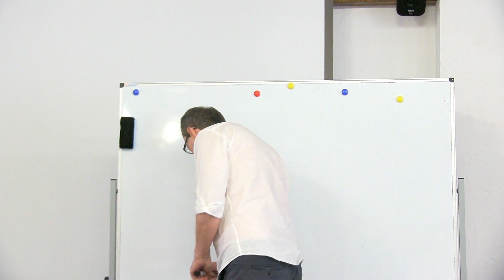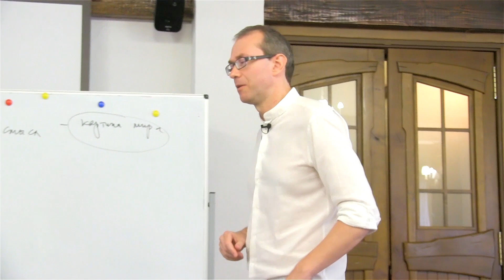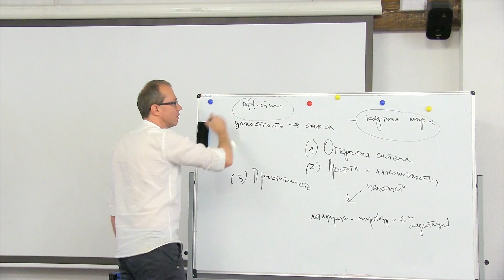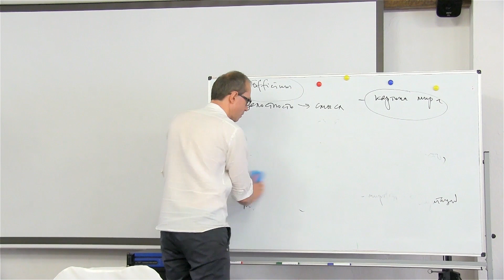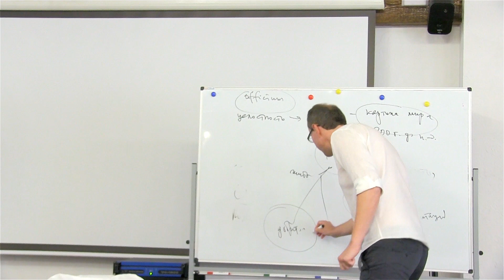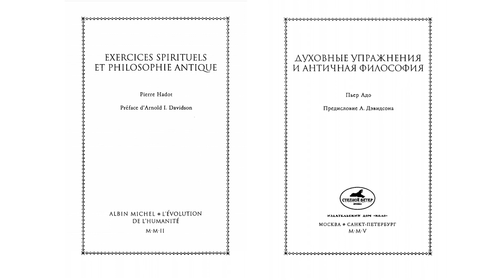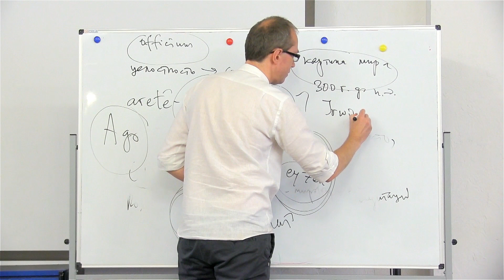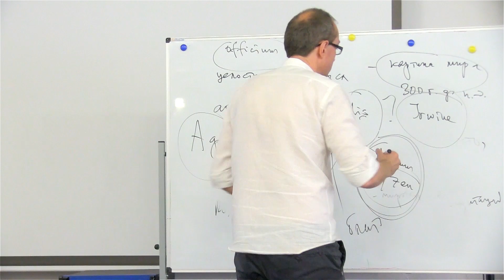СТОИЦИЗМ. Почему он востребован в современном мире. Think Camp. Андрей Баумейстер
Cowo.книги - активное чтение и обсуждение важных книг в малых группах.